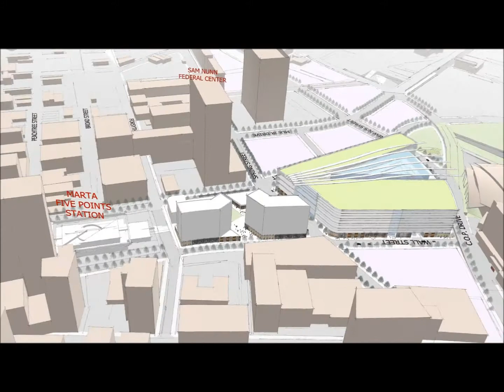Multi-Modal Passenger Terminal (MMPT) Design Concept - Option A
Multi-Modal Passenger Terminal (MMPT) Project, Design Concepts